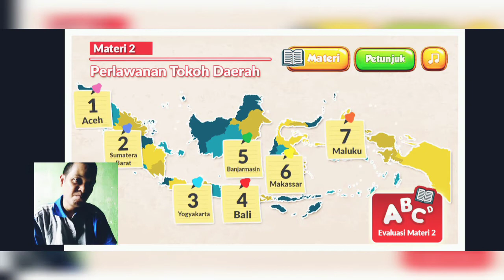Perlawanan Tokoh Daerah Bali | I Gusti Ketut Jelantik | Belajar Berbagi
setiap Daerah memiliki Sejarah maka hargailah perjuangan para pahlawan 💪💪💪